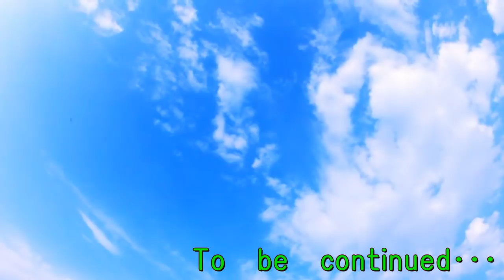独身男が本交際中の彼女との関係性について語る･･･現時点での胸中を告白！？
中年独身男のブログ動画です(´･ω･)
今回の動画は、ロンリーバレンタインから1日明けて･･･
現時点での胸中を告白！？
2/16ｐｍ15:40時点での気持ちです。
↓ｱﾗﾌｫｰ以上の本交際相手は結婚生活を協力してくれる相手を選んだ方が良い↓
↓婚活において相手を選ぶ際に誰もが思う「他にもっといい人～」は現れない↓